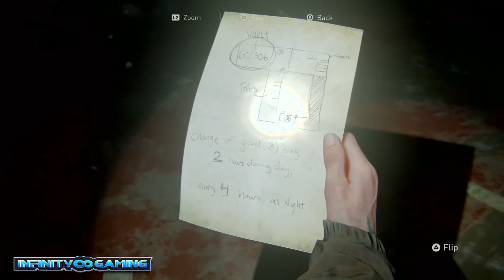THE LAST OF US 2 - Seattle Bank Safe Code & Pump-action Shotgun (How to open Bank Vault Safe Code)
To get loot, guns and the trophy for unlocking all the safes, you need to find all their locations and combinations. In this video ill show you the Seattle Bank Safe Code The Last of Us 2 (How to open Bank Vault Safe Code  Downtown). You can see How to open Bank Vault Safe Seattle Downtown in The Last of Us II Bank Safe Code following this video guide.
Bank safe code is (60-23-06)
In the video we also show you where to get the Pump-Action Shotgun for Ellie

Happy Cracking everyone

The Last of Us Part II is a 2020 action-adventure game developed by Naughty Dog and published by Sony Interactive Entertainment for the PlayStation 4. Set five years after The Last of Us (2013), players control two lead characters in a post-apocalyptic United States: 19-year-old Ellie who sets out for revenge and becomes involved in a conflict between a militia and a cult, and Abby, a young member of said militia. The game contains survival horror elements and is played from the third-person perspective. Players can use firearms, improvised weapons, and stealth to defend against enemies and cannibalistic creatures infected by a mutated strain of the Cordyceps fungus.

The six-year development of Part II began in 2014, soon after the release of The Last of Us Remastered. Neil Druckmann returned as creative director and Gustavo Santaolalla returned to compose the score. The game was announced in December 2016 and delayed twice, first for further development and then due to logistical problems arising from the COVID-19 pandemic. It was released on June 19, 2020, to critical acclaim. Praise was directed towards the improved gameplay mechanics, visual fidelity, and the performances of its cast, though the narrative and presentation of its themes received a polarizing response.